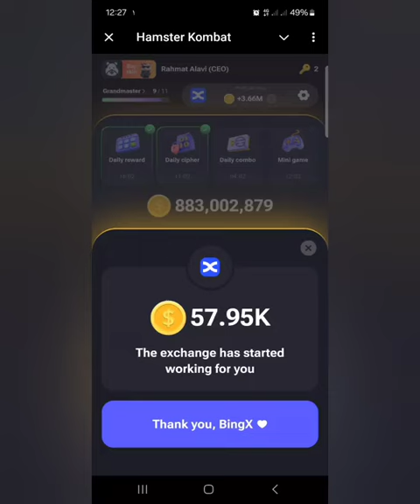Get today hamster keys